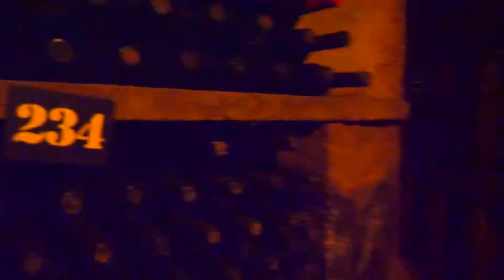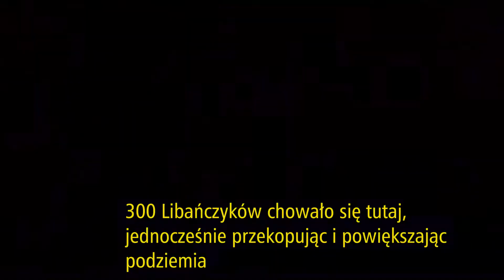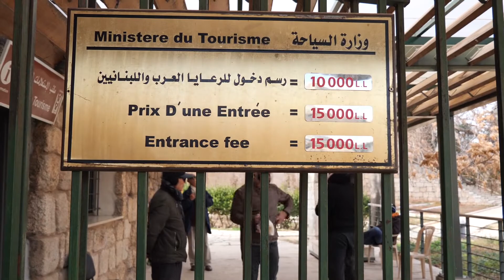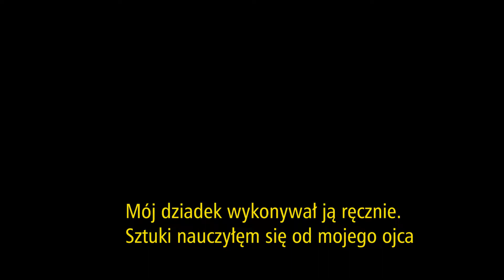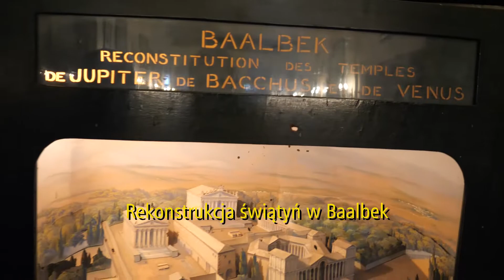LIBAN 🇱🇧: Baalbek, wino, legendarny hotel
Droga do Baalbek prowadzi przez górską wioskę Btghrine i winiarnię Château Ksara w Zahle